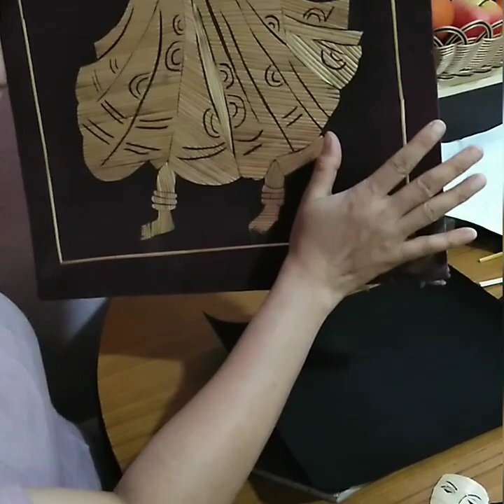How to make wheat straw art